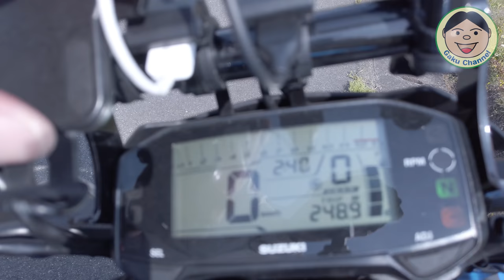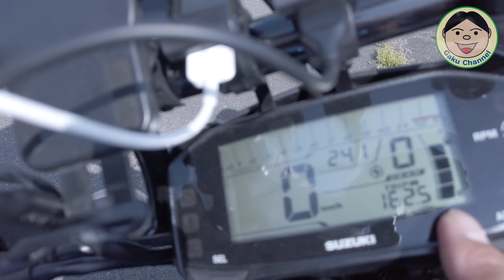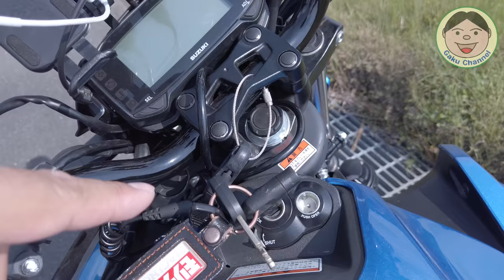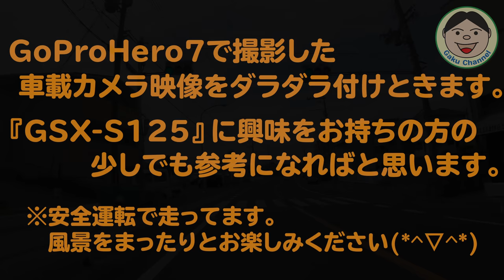通勤用にバイク買っちゃいました～『SUZUKI GSX-S125 ABS（2019）』僕の体重以外は、問題なし（笑）／#156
いつも通勤を車でしてたんですが、結構燃料費もバカにならない。
それに渋滞も酷いんですよね～。そこで通勤用としてバイク買っちゃいました。
僕の計算では、3年も乗れば燃料費だけでペイ出来ちゃう感じです。
奈良から大阪への山越えもあるので、125の中でもパワーのあるバイクじゃないとと思い、このバイクになりました(*^-^*)
なかなかイイかも～。まあ、後は動画見てみて下さいね！！

【バイクに後から付けた装備品】
〇DAYTONA(デイトナ) バイク専用電源 USB2ポート
〇キジマ(KIJIMA) ハンドルマウントステー
〇EFFEX(エフェックス) グリップヒーター スイッチ一体型
〇Ledフォグランプ
〇キジマ(Kijima) スイッチ ランプ
〇キタコ (KITACO) 電源取り出しハーネス
〇エーモン リレー
〇汎用 ナックルガード
〇キジマ (KIJIMA) ヘルメットロック

★僕が3Dプリンターで作った『OsmoPocket用マウント』等を好評発売中です！！是非一度ご覧ください(*^-^*)

●ドローン
【DJI】
〇Phantom4Pro

〇Ryze Tello

【Hubsan】
〇H501M X4 Air

〇H502S-X4-DESIRE FPV

〇RAVPower ソーラーチャージャー

〇エクストラクター ポイズンリムーバー

〇SUNLU 3Dプリンタフィラメント

〇Wireless Module

●GoPro関連
〇GoProHero7 Black

〇GoPro Fusion

○Feiyu G6（GoPro用ジンバル）

○ZHIYUN Rider-M（GoPro用ジンバル）

○GoPro マイクアダプター

○Saramonic SR-XM1（GoProで使ってるマイク）

○DJI FM-15ﾌﾚｷｼﾌﾞﾙﾏｲｸ（GoProで使ってるマイク）

○GoPro キャリングケース

○モビロンバンド（GoPro止めるゴム/メーカー非推奨）

○Osmoモバイル GoPro用マウントアダプタ

●カメラ
〇CANON EOS KISS M
（ダブルレンズキット）

〇KISS M用 所持レンズ
・EF-M22mm F2 STM

〇EF-M11-22mm F4-5.6 IS STM

〇マウントアダプター EF-EOSM

〇Inateck 3in1リュックサック

〇DJI OSMO Mobile（スマホジンバル）
↓新型 OSMO Mobile2↓